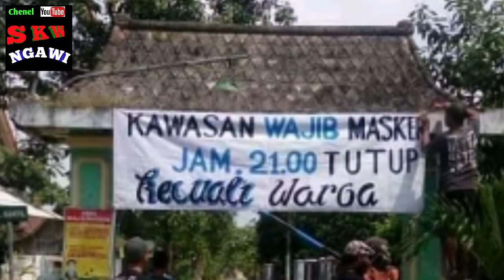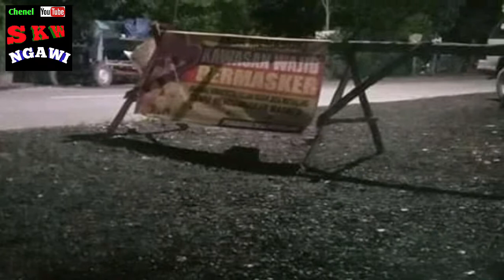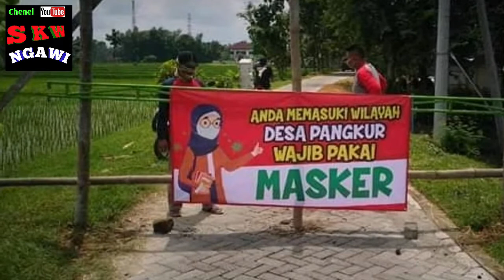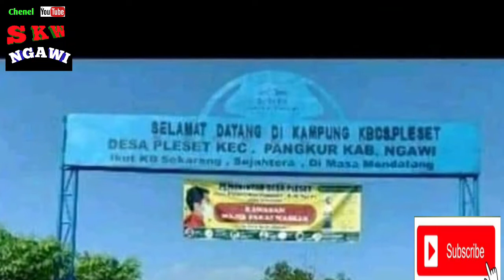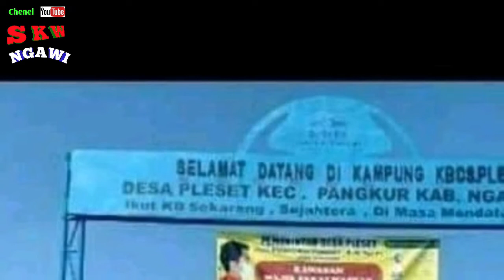ORA ISO MULEH.MERGO DALANE DI TUTUP Goro2 Corona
Semua jln di desa di tutup gara2 corona.semoga virus corona cpt ilang di muka bumi ini.